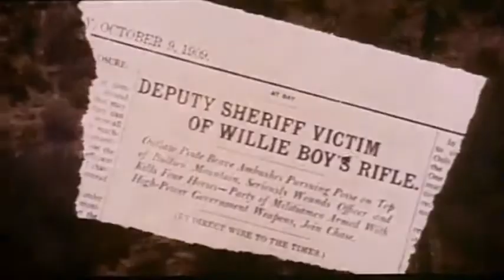Tell Them Wille Boy Is Here 1969 - trailer